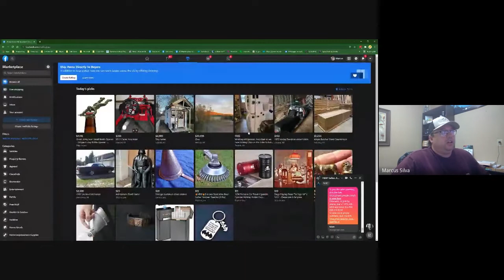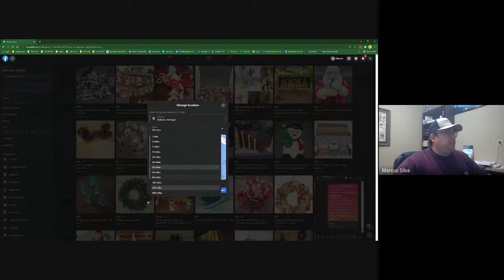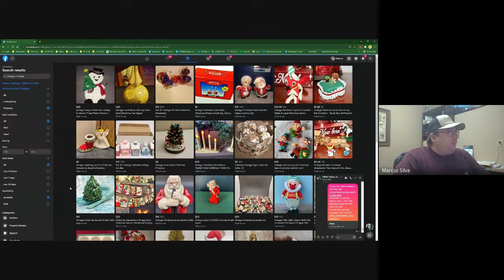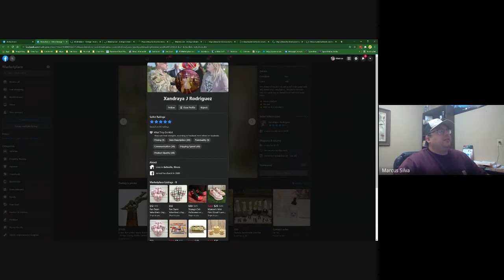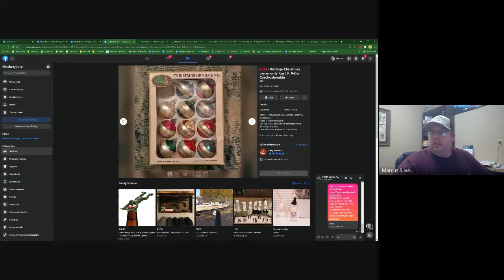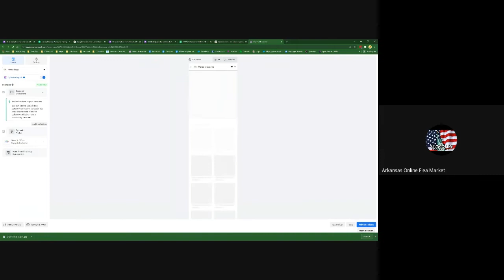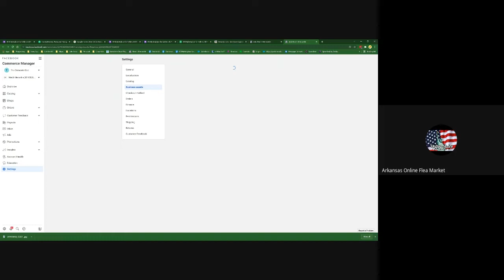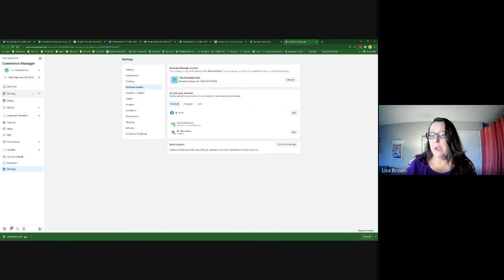Facebook Marketplace Weekly Webinar | Tea with the Team 12/22/21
Hi, thank you for the order. 🙏  I really appreciate it.

If you get a notification about the item being out of stock or price change, please know your order is not affected, Facebook sends notices to anyone who viewed the item regardless of purchase. 🤷

I'm currently sending orders out 2-3 business days after ordering (often sooner).

Once shipped, tracking info posts to this chat and can also be found in the marketplace / your profile / purchased orders.

Please note, carriers have had unprecedented delays. Once shipped, all I know is what tracking shows.

Again, thank you for supporting me! 🙏🙏

00:49:57.876,00:50:00.876
Marcus Silva: That's my note I send to EVERY order that hits my messenger.

00:50:46.449,00:50:49.449
Alex Vega: Nice wording, Marcus

Come join our Facebook group where we discuss all things Facebook Marketplace.  How to sell, how to work around system bugs, and even how to respond to customers.

A listing aide to help list products on multiple platforms that we recommend:

Shipping  and Business Essentials that we suggest:

Packing Supplies:
Amazon Bulk Tape to pack up boxes

Amazon Stickers for Labels

When selling on Facebook Marketplace there are times when accepting payments from customers isn't available to the customer.  Or if you are doing a porch pick-up and don't want to touch the money.   Below are some common payment venues that people use on the marketplace when accepting payments.  We suggest you have all of them available for all customers to check out.

Terms do apply, to see the website for details

Zelle, generally with your banking system.

*Our website and YouTube Channel is supported by our users. It does not change the cost to you but generally saves you more money! :)

Please be advised that the content of this video pertains to the functionality and design of the referenced website as of the date it was created. We cannot guarantee that the maker or owner of the website will not make changes or updates to its functionality in the future. By doing so, you will stay informed about any changes and receive the latest updates directly from us.

Your understanding and continued support are greatly appreciated. Thank you for trusting us as a source of information.